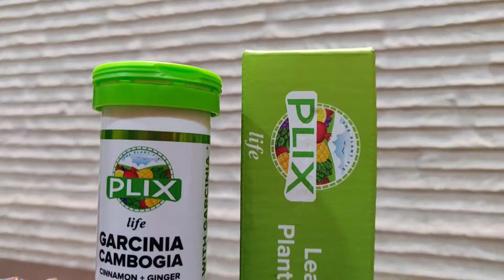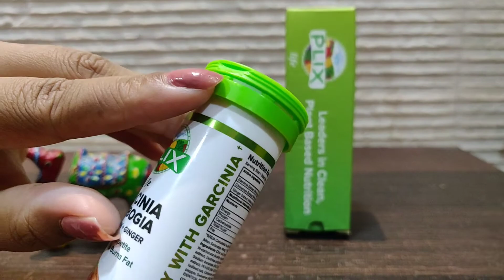Plix Weightloss Naturally No Diet No Exercise | Garcinia Cambogia Kya Hota Hai?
Hello My Diva,

This was my personal take on this Plix Life Garcinia Cambogia Effervescent which helped me in losing weight in short period of time.

Plix life garcinia now available for a BUY 1 GET 1 FREE OFFER:

Pallavi Mondal
(Being Diva)